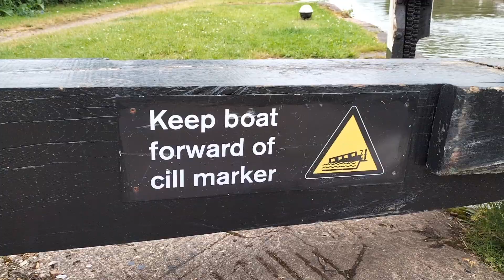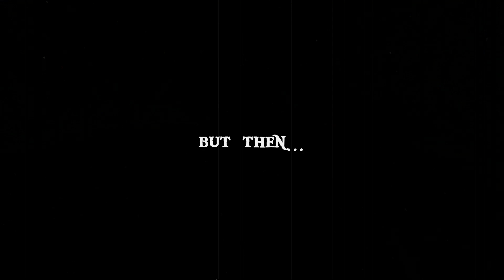Ep 67: Overcoming fears and obstacles as a solo boater!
With a mysterious power cut stalling Lizbef's journey, not only does she have to troubleshoot the problem, but overcome her rising fear of doing Braunston Tunnel- a 2km journey in the dark solo!
Love Lizbef x